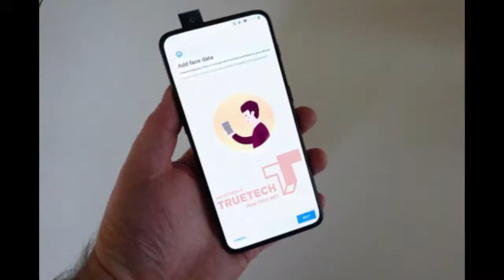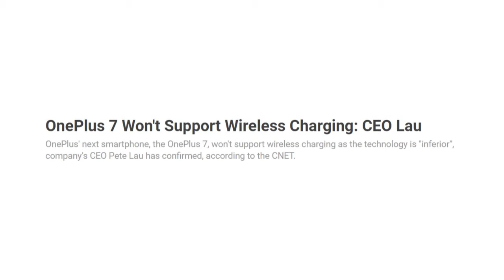OnePlus 7 leaks | Pop-up selfie camera | specs and features | what we know so far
In video, we see at the latest leaks of the upcoming flagship by OnePlus, the OnePlus7, with its edge-to-edge display and the pop-up selfie camera.

OnePlus 6T (6GB, 128 GB)
OnePlus 6T (8GB, 128 GB)
OnePlus 6T (8GB, 256 GB)